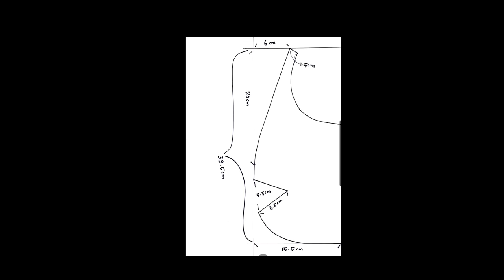Cute Linen Bag Tutorial / How to Applique a Hexagon Flower 六角贴布包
Cute Linen Bag Tutorial / How to Applique a Hexagon Flower

Dear beloved audience, as my native language is chinese, there might be some inaccurate with the subtitles. Your understanding is much appreciate. Thank you.